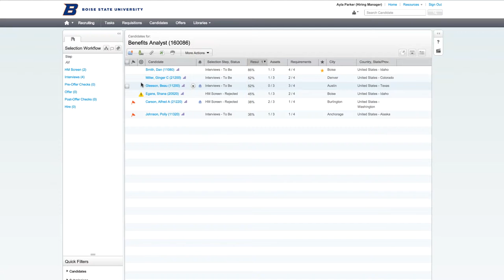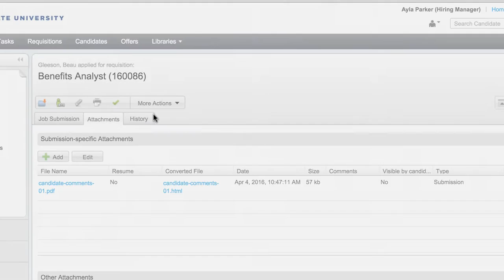How to manage interviews using Taleo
How to manage interviews using Taleo at Boise State.